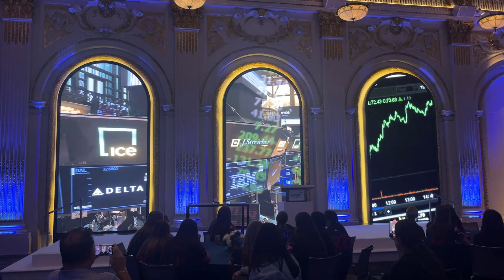Little League Softball World Series Champions Day at the New York Stock Exchange